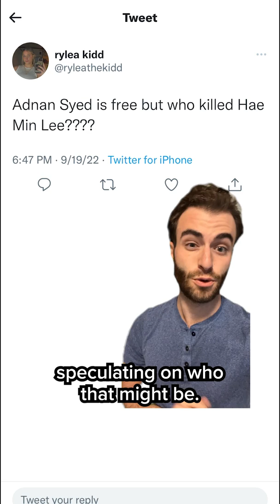‘Serial’ Podcast’s AdnanSyed Freed From Prison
The original subject of the Serial podcast, Adnan Syed, was ordered free by a judge Monday.